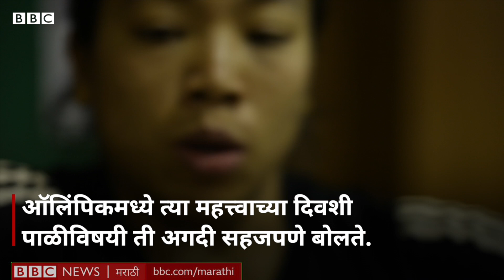BBC ISWOTY Nominee 3 : Saikhom Mirabai Chanu ने पाळी आल्यावरही कसं जिंकलं Olympic Silver?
ईशान्य भारतातल्या एका छोट्या गावातून आलेली मीराबाई चानू ऑलिंपिकमध्ये रौप्यपदक मिळवणारी एकमेव भारतीय वेटलिफ्टर आहे. टोकियो ऑलिंपिकमध्ये तिच्या यशामुळे भारताला तब्बल 21 वर्षांनी वेटलिफ्टिंग म्हणजे भारोत्तोलनात ऑलिंपिक पदक मिळालं. बीबीसीच्या इंडियन स्पोर्टसवूमन प द ईयर पुरस्कारासाठी मीराबाईला नामांकन मिळाल आहे. मीराबाईच्या वाटचालीवर बीबीसी प्रतिनिधी वंदना यांचा रिपोर्ट.

तुमच्या आवडत्या भारतीय महिला खेळाडूला BBC Indian Sportswoman Of TheYear जिंकवून द्यायला आत्ताच इथे मत द्या...

*मतदानाची मुदत 28/02/22, 23:30 पर्यंत. अटींविषयी माहिती ऑनलाईन उपलब्ध.